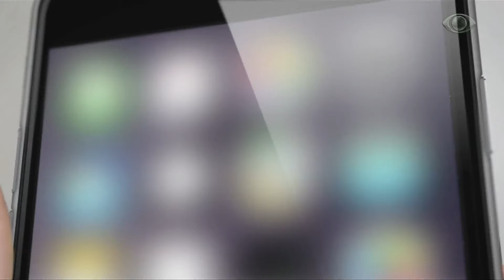Qual é a boa? 05.07